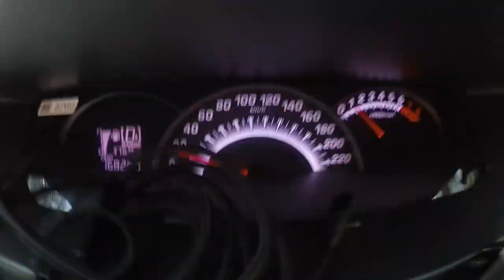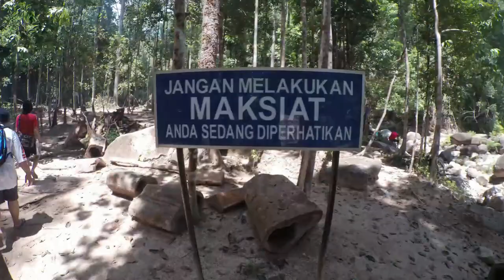LATA KOLAM ft. Saing Saing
Thank you so much guyss kerana sudah menonton vlog saya. Saya harap korang enjoy. InsyaAllah saya akan kerapkan lagi upload video di youtube channel ini.

Saya akan livestream SETIAP HARI pada pukul 6.30 PM di Facebook Page saya. Kalau korang nak join livestream saya, tekan link ni dan follow Facebook Page saya yee. Dan jangan lupa juga untuk comment !notify ketika saya livestream. Thank You Guysss .

Assalamualaikum